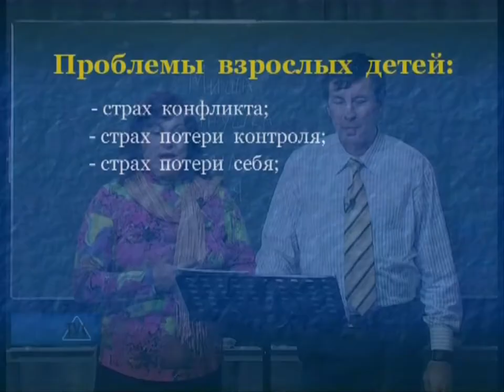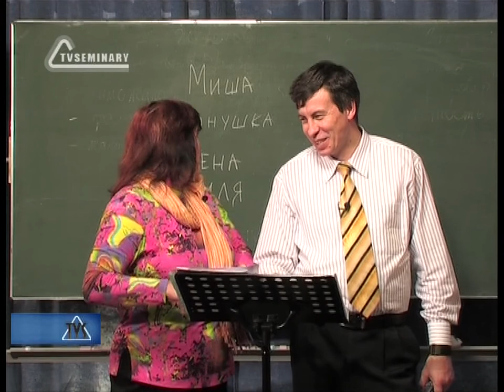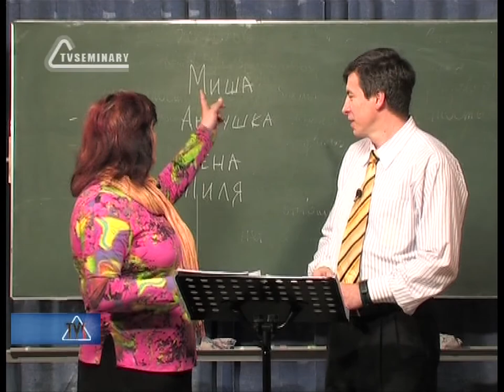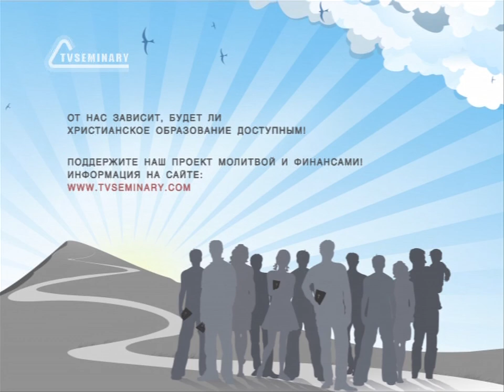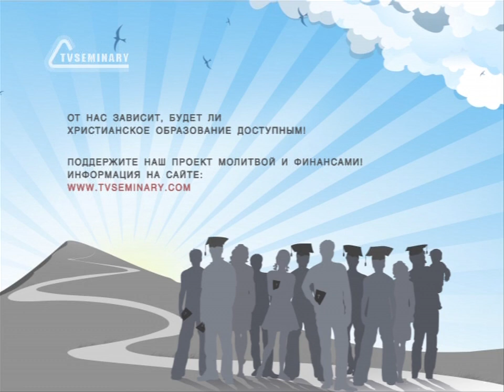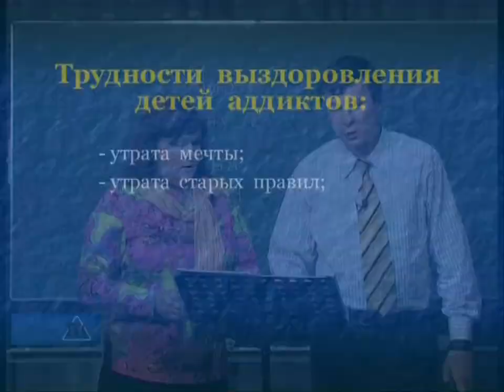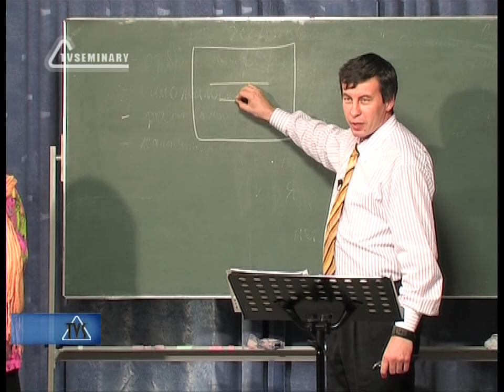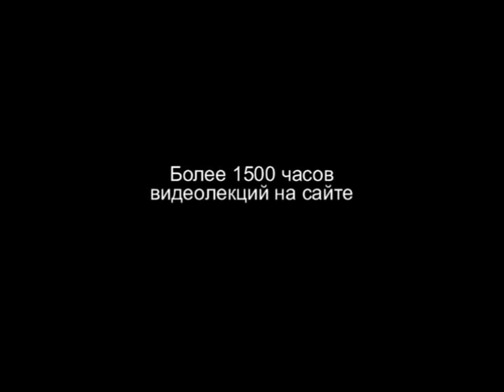TVS PT207 34